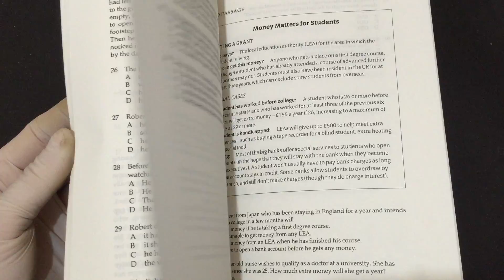IMG 4146Exmination Practice 1 Cambridge First Certificate